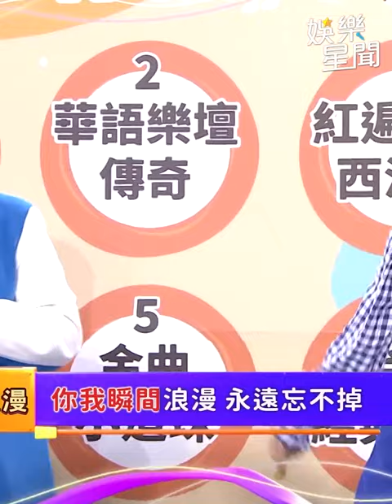李唯楓秒搶KTV熱唱曲目 全場飆唱天團夯曲「我很好騙」｜綜藝大熱門｜三立娛樂星聞